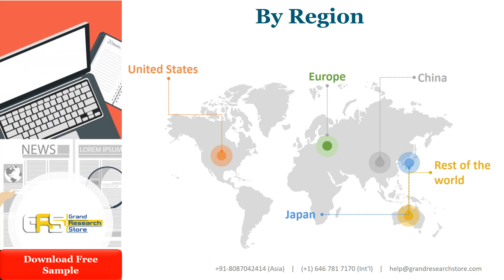Ethylene Carbonate EC Market Insights and Forecast to 2027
Ethylene Carbonate (EC) market is segmented by Type, and by Application. Players, stakeholders, and other participants in the global Ethylene Carbonate (EC) market will be able to gain the upper hand as they use the report as a powerful resource. The segmental analysis focuses on production capacity, revenue and forecast by Type and by Application for the period 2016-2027.